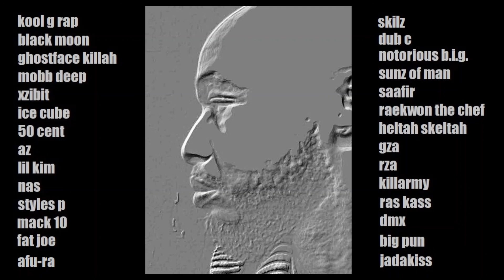Mobb Deep - Shook ones 2 RMX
A collection of hip hop lyrics with some beats I made.